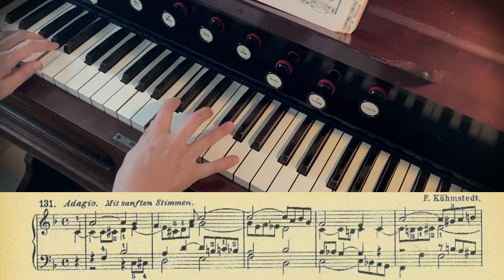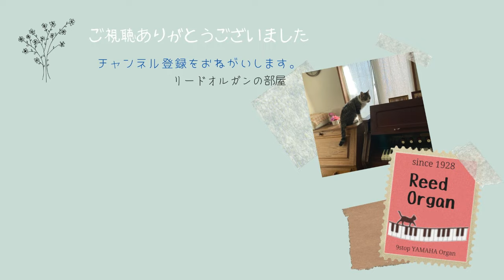Friedrich Kühmstedt Zweites Präludien-Album No.131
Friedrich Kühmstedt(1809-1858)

Zweites Präludien-Albumの中から131番を弾きました。